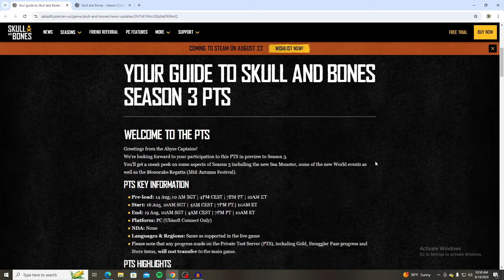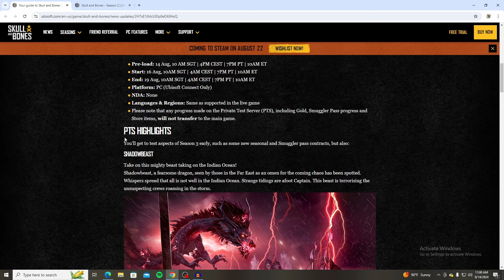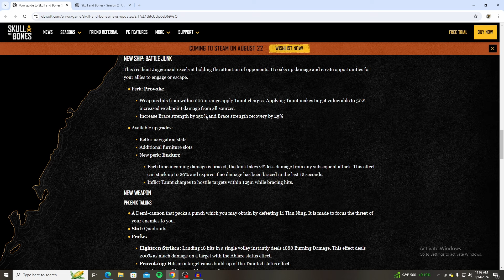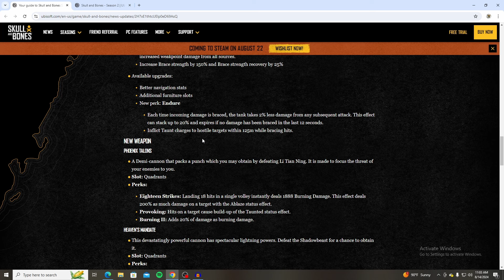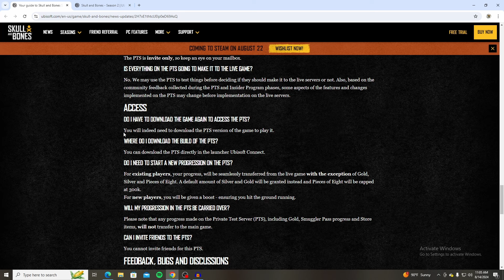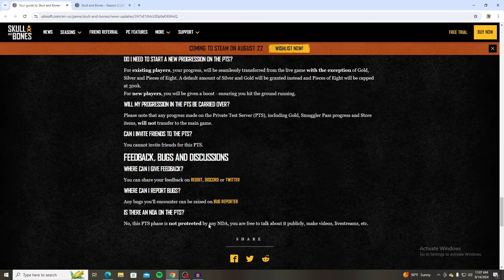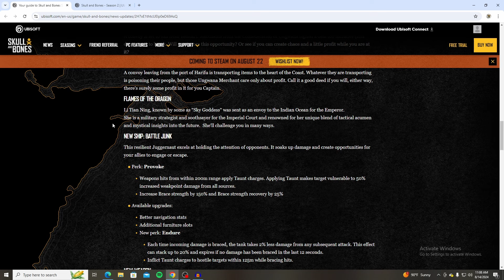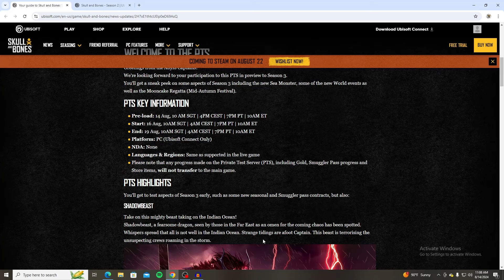PTS INBOUND & 5v5 PvP mode Postponed!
The 5v5 PvP mode has been postponed wich is prpbably for the best because the gaem still needs some balance and more weapon types but hopefully they get it out in Season 4 at least because this game really needs it.